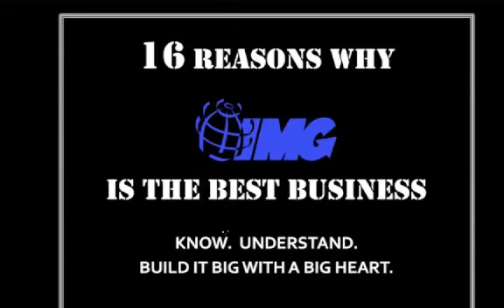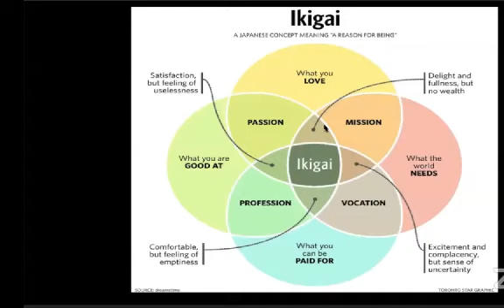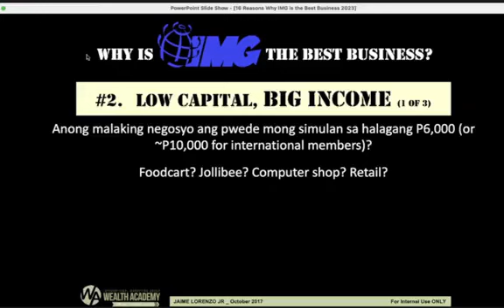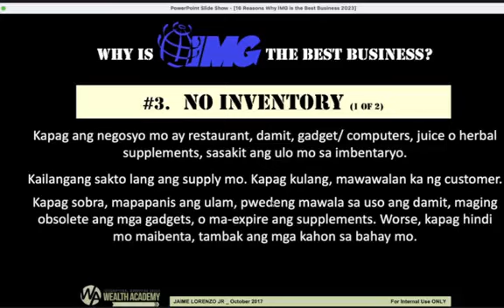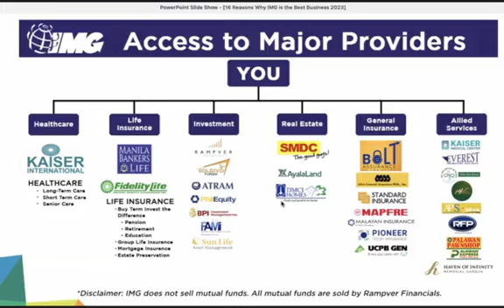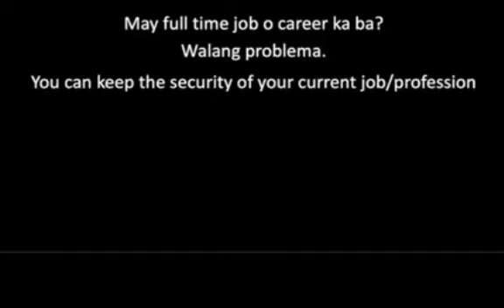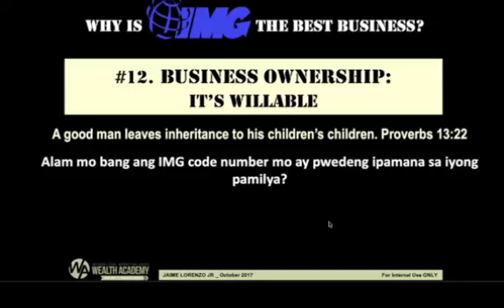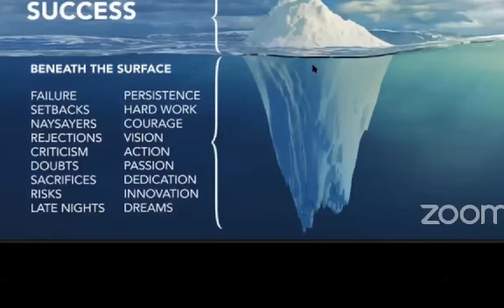16 Reasons Why IMG is the Best Business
IMG is a Financial institution that educates Filipino about Financial Literacy. Join the biggest community of savers and investors.